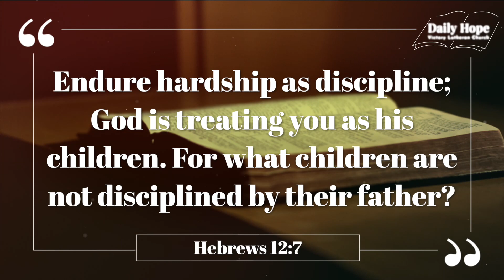Daily Hope Feb 23 - Learning in Love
Learning in Love

Sometimes is hard to see that some of the hardships we go through actually help us grow.